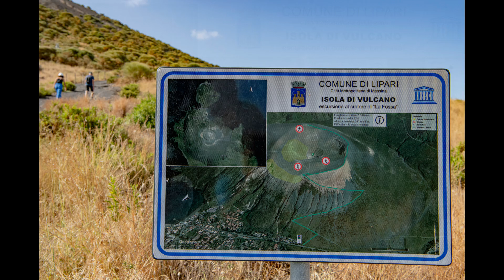Il Soffio della Terra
Vulcano è una delle sette isole che compongono l'Arcipelago delle Eolie, ed è la prima che si incontra arrivando dal porto di Milazzo. È anche l'isola più vicina a Lipari, l'isola capoluogo dell'Arcipelago.

Isola antichissima, conosciuta dai Greci come Hiera, poiché secondo la mitologia su questa isola si situavano le fucine di Efesto, dio del fuoco e fabbro che aveva per aiutanti i Ciclopi. Di essa parlano Tucidide, Aristotele e Virgilio.

Basandosi su alcuni indizi, gli archeologi sono comuni nell'identificare Vulcano come "Isola dei morti", perchè da tutte le isole Eolie, i defunti venissero trasportati qui tramite rudimentali imbarcazioni, per essere purificati dal dio del fuoco, con riti sacri.

Il mancato ritrovamento di cadaveri fa supporre che, alla fine dei riti, le salme venissero trasportate e sepolte nelle isole di appartenenza, anche se la natura vulcanica del terreno potrebbe aver cancellato ogni traccia di sepulture.

Successivamente i Romani ribattezzarono il dio Efesto, col nome di Vulcano, e l'isola venne così chiamata. Ed è da qui che derivano i termini vulcano e vulcanesimo.

L'isola rimase disabitata per secoli, fino a quando il normanno Ruggero I, conte di Sicilia, intorno all'anno 1083 fece donazione dell'Isola, insieme ad altre dell'arcipelago, al Monastero di San Bartolomeo dei monaci benedettini di Lipari, tramite il suo Abate Ambrogio. All'epoca le isole erano quasi disabitate e infestate dalla pirateria arabo-islamica. La chiesa locale costituiva per il Re, una base di informazioni e un campanello d'allarme. Le isole, colonizzate dalla Chiesa, potevano vedere un incremento della popolazione e lo sfruttamento delle risorse naturali.

L'Isola di Vulcano rimase sotto il dominio della Chiesa di Lipari per diversi secoli, che ne concesse l'estrazione di grandi quantità di zolfo al Regno Unito e alla Francia.

Ma nella notte del 3 agosto 1888, l'eruzione del Vulcano, cui sarebbero seguiti nei due anni successivi vari eventi di intensità minore, danneggiò seriamente le infrastrutture costruite per l'estrazione, ponendo fine a tutte le attività lavorative, e l'isola fu nuovamente abbandonata.

Dalla fine dell'800 cominciarono ad arrivare dalla Sicilia i primi contadini in cerca di fortuna.  Vulcano Porto si cominciò invece a popolare nel XX secolo, con la presenza di pochissimi nuclei familiari, provenienti dalle coste siciliane e dalla vicina Lipari.

Solo intorno al 1950 Vulcano iniziò ad essere frequentata da turisti, che oggi costituiscono la maggiore risorsa economica dell'isola.

La salita al cratere chiamato "La Fossa", è a tutt'oggi una delle più attrattive escursioni di tutto l'arcipelago, essendo molto meno impegnativa della salita ai crateri di Stromboli.

Il sentiero è lungo circa 2.400 metri, con una pendenza nedia del 15%, e si può percorrere solo se i semafori posti all'inizio sono di colore verde.

Di per se la salita non è pericolosa, tuttavia è consigliabile evitare le ore più calde del giorno, specialmente in estate, ed essere muniti di calzature e abbigliamento adeguato, con ovviamente molta scorta di acqua.

In vetta il panorama su tutto l'Arcipelago è stupefacente, mentre ai nostri piedi si vede e si sente il vulcano "respirare".

Un'emozione unica. Un'esperienza indimenticabile...